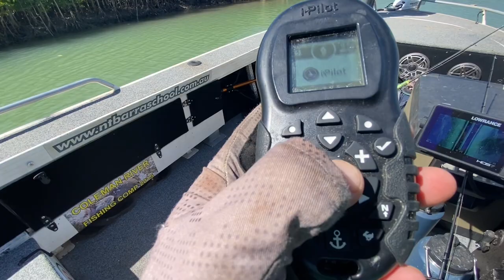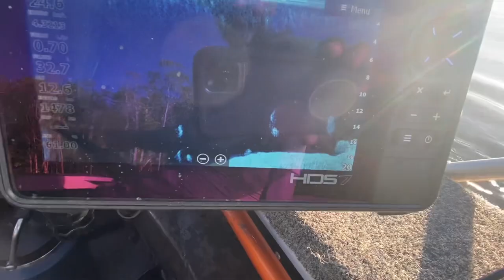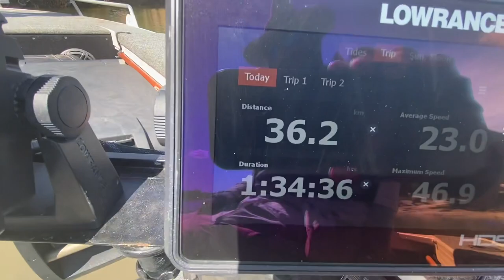King ash bay may 2023 king salmon and Barra Northern Territory Australia part 2